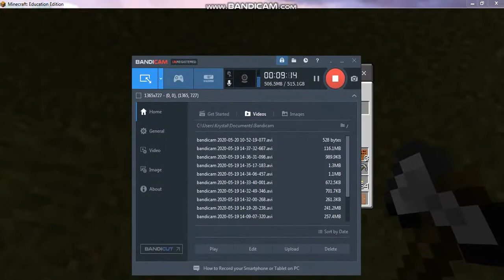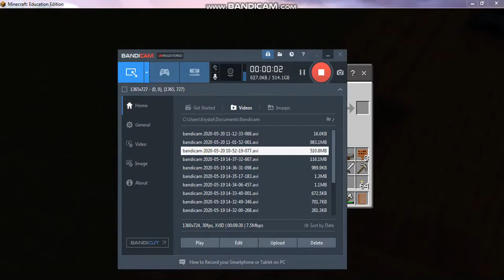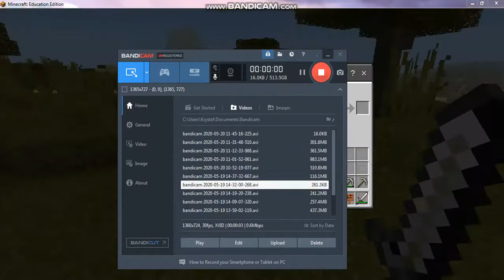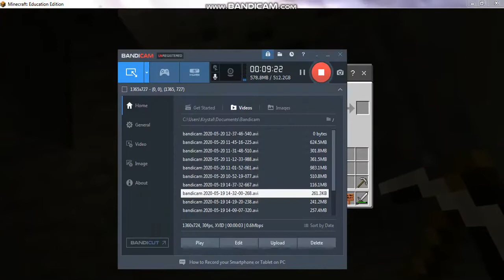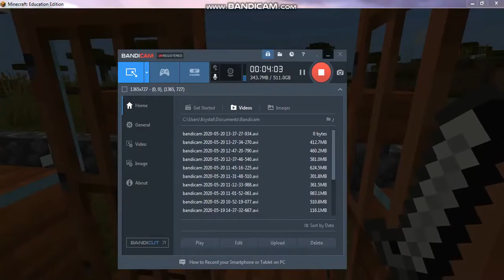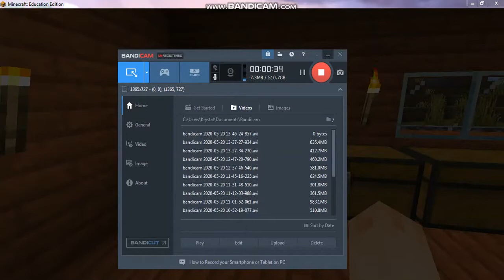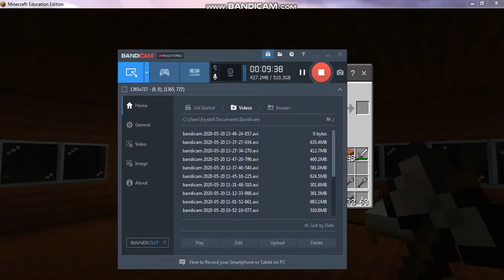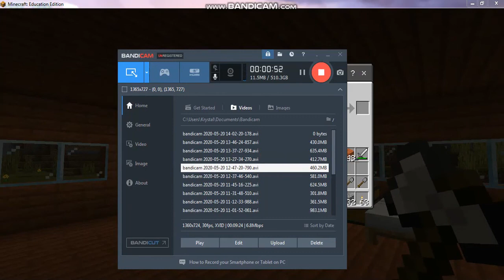Building My House! Mining Expedition! Farming! - Minecraft Survival World - (Part 1)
This was an old video of me playing Minecraft on a windows laptop. A LONG TIME AGO!
minecraft wild update, minecraft 100 days, minecraft creeper farm, minecraft skeleton farm, minecraft mob farm, minecraft xp farm, how to get mending in minecraft